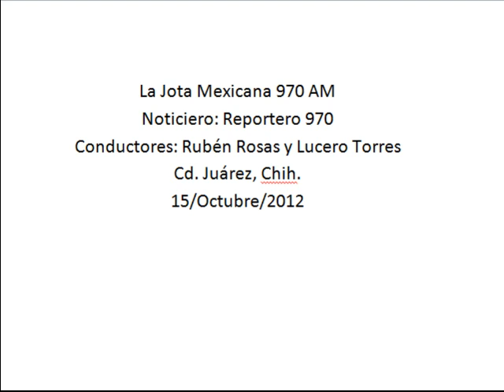Un mito fraccionar el salario mínimo para pago por horas, Diputado Carlos Angulo